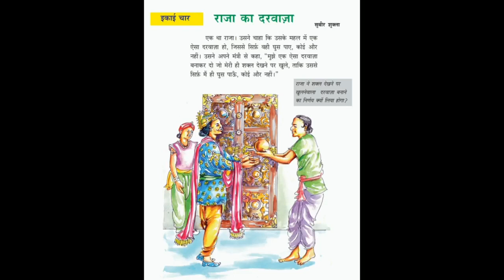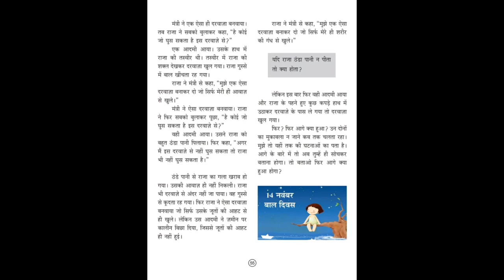Online Class//7th Standard Hindi//Unit-4//Chapter-7//Raja Ka Darwaza//Kerala Syllabus//Kahani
यह विडियो कक्षा-7 के छात्र-छात्राओं केलिए बनाया गया है।
# E for Education
Vineeth CM
# Hindi Online Classes
How to Learn Hindi
7th Std Hindi
Unit-4
Chapter-7
Raja Ka Darwaza
Kerala Syllabus
Text book
Stay Home Stay Safe